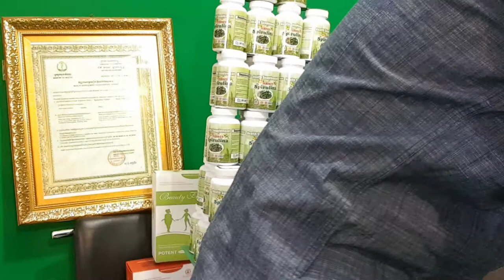10 ទិញ អាហារបំប៉ន ថែម ច្នាំខ្មែរកូនភ្លោះ ដំណាប់សម្រកទំងន់ plum spirulina factory រោងចក្របោះដុំ kg តោ